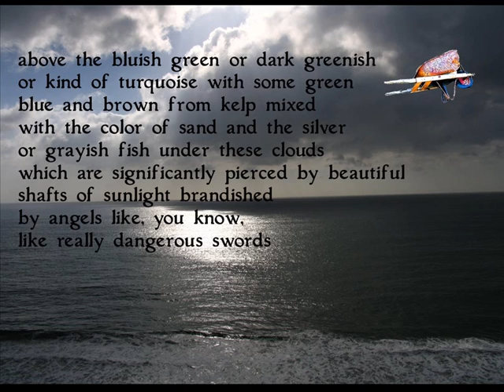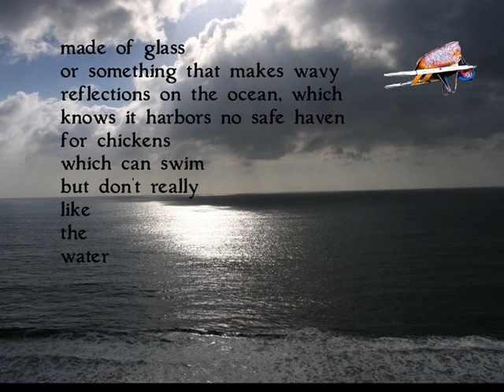The Flying Wheelbarrow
a poem by Rodney B. Scow, Significant Literary Figure